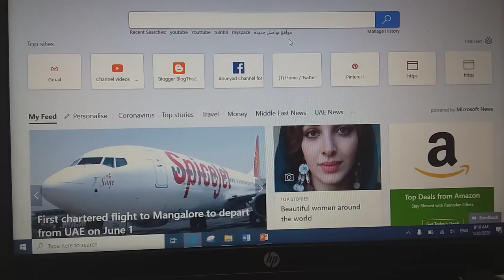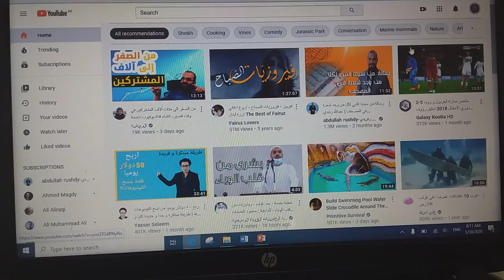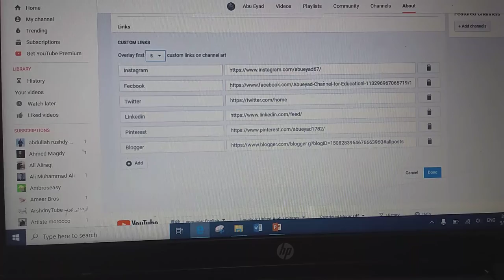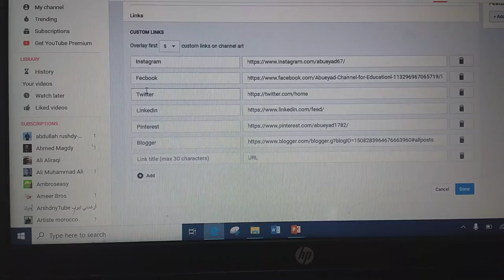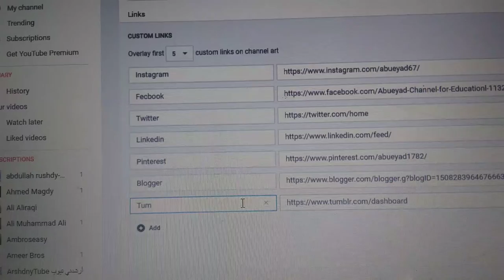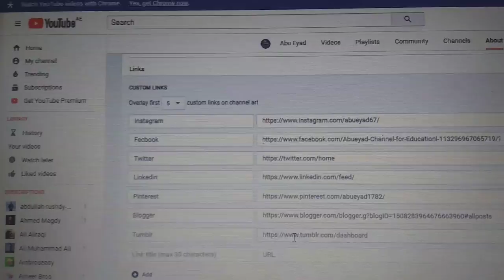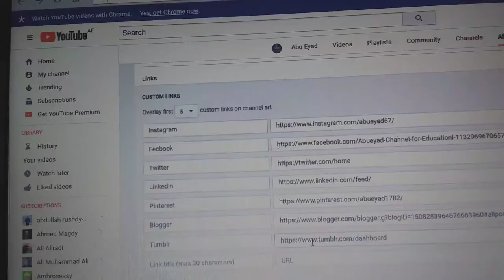How to link your YouTube Channel with your other accounts .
كيف تربط قناتك في اليوتيوب بحسابتك الاخرى في فيس بوم وتويتر وانستجرام وغيرها